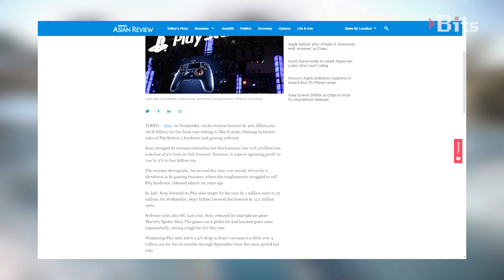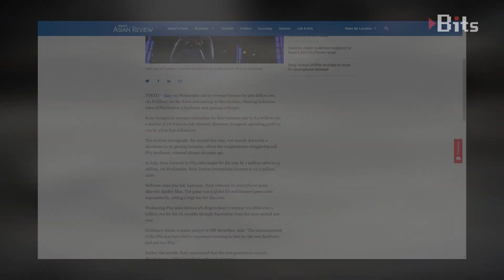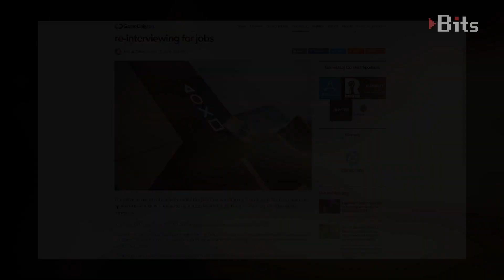BITS: PlayStation 4 ha sobrepasado al Wii, pero eso no ha ayudado a Sony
Recientemente, dos noticias contradictorias han salido a la luz. La primera es que el PlayStation 4 está a punto de ser la segunda consola mejor vendida de la historia, detrás del PlayStation 2, y por encima del Wii.